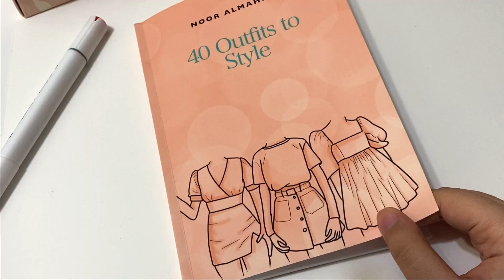Part 1 of 40 Outfits to Style (Tutorial) | Noor Almahdi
To order the book